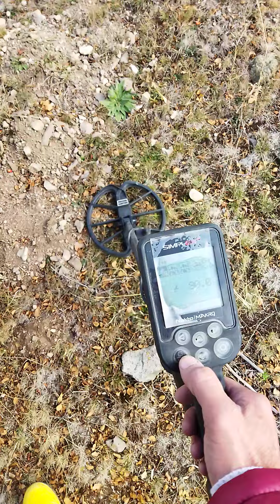BUGÜN ARAZİDE NOKTA MAKRO SİMPLEX TANITIMI ⚠️⚠️ KANALIMA ABONE OLUP LİNK ATMAYI UNUTMAYIN ⚠️⚠️⚠️⚠️